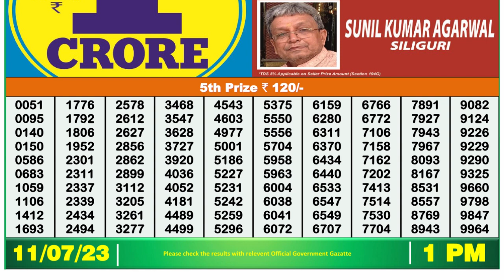Dear Lottery Sambad 1pm today 11.07.23 Nagaland State Lottery Result